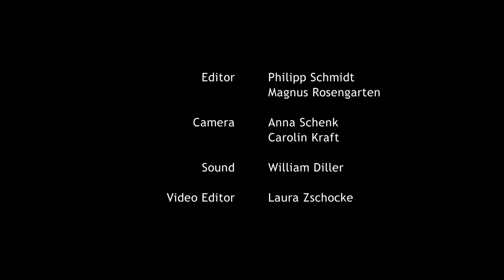Interview with Mikael Bundsen about "Mother knows best"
Mikael Bundsen talks about his movie "Mother knows best":
So, he’s gay. This evening he’s introduced his boyfriend to his mum and later kissed him passionately goodbye in the car. He’s fortunate to have such an open-minded mother – not everyone is as lucky. But she thinks it’s best that he doesn’t tell his father yet. And he certainly shouldn’t make it known in public that he’s gay. A lot of people are prejudiced. Not everyone is as understanding as his mother